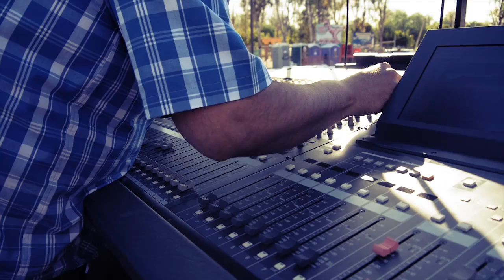Rostros sound check Tijuana